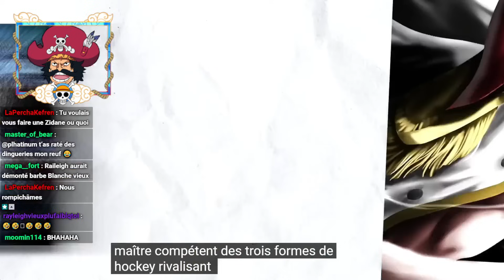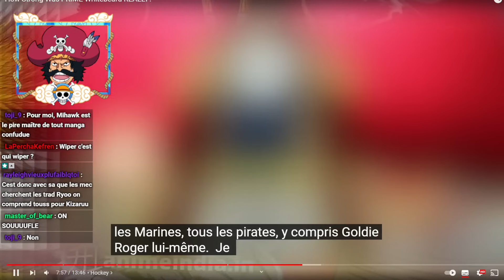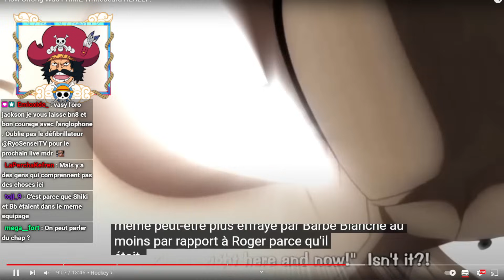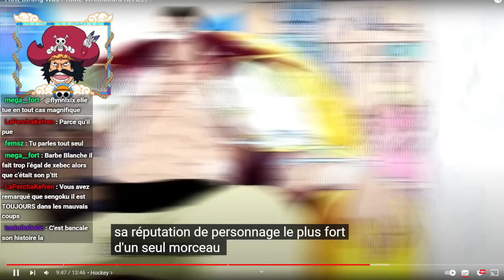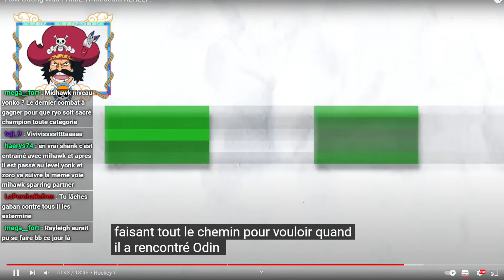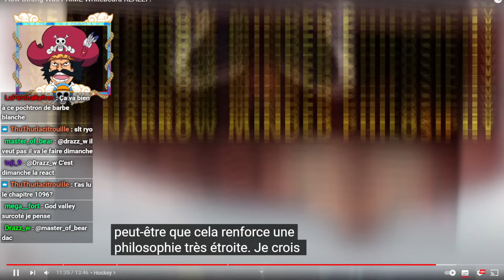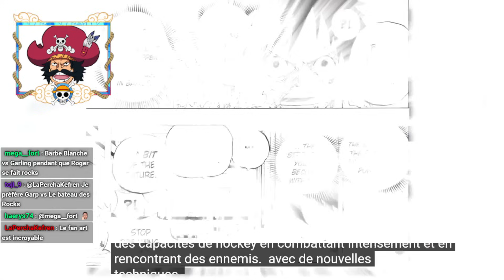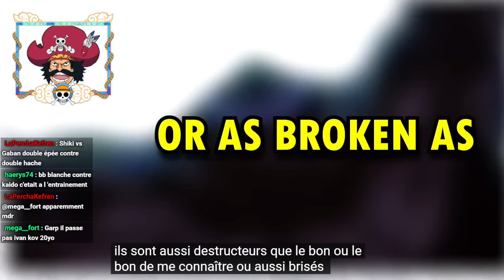CETTE VIDÉO SUR ROGER BARBE BLANCHE XEBEC ET GARP EST CATASTROPHIQUE ?! ( j'en ai marre )